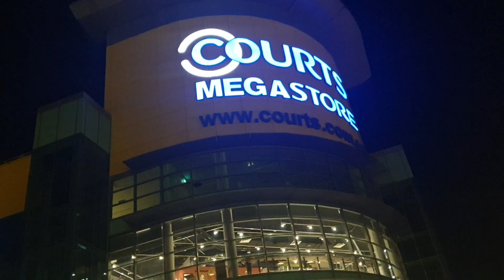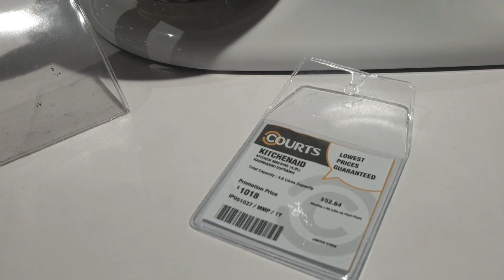Buy Whatever you Need Challenge x Ikea x Courts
Routine Vlogs spending time together. Staying stress free environment.